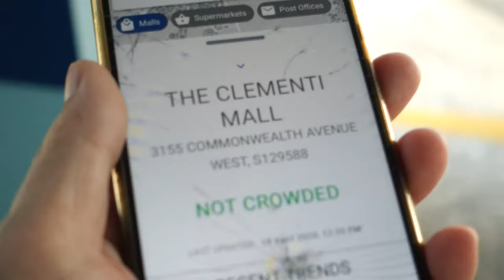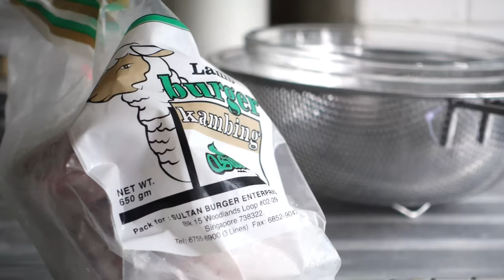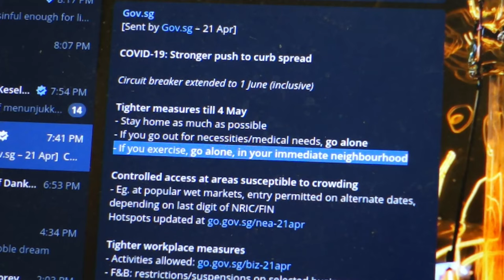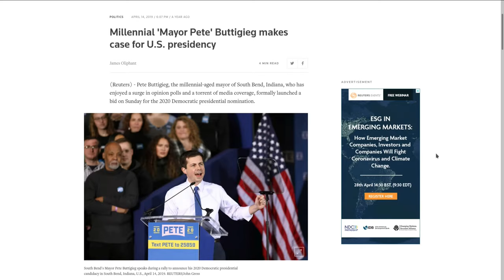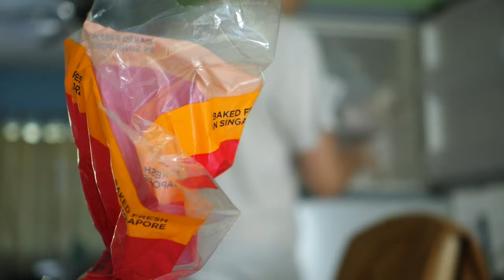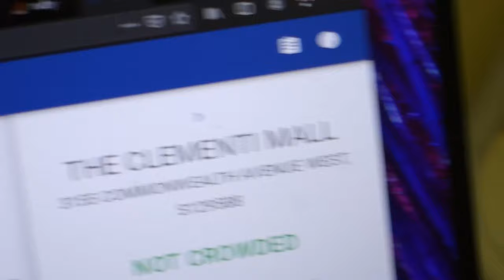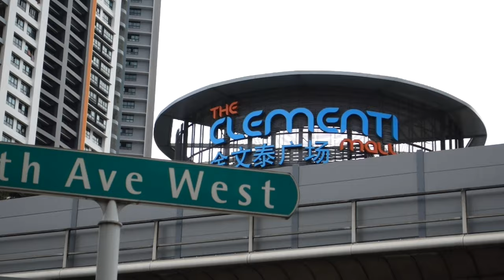Fly me to the moon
Another longer-than-expected vlog. I 三顾 Clementi Mall, do my usual routines, play some piano, and end with some bonus footage of singtogetherSG .

Also a brief cover of "Fly me to the moon" by me.